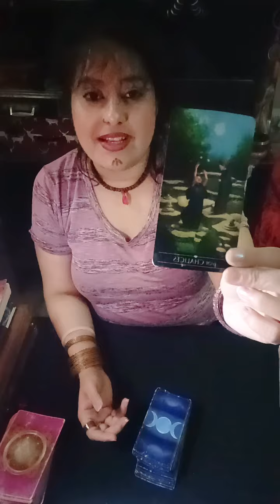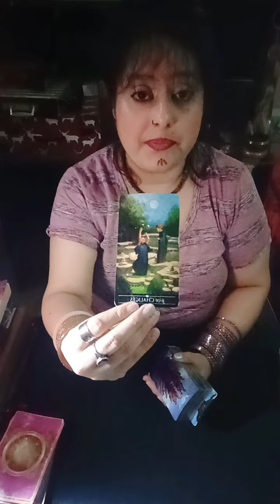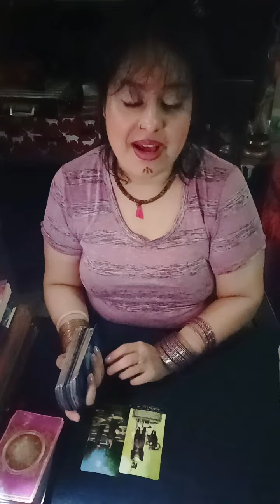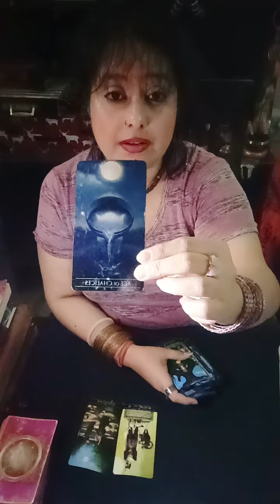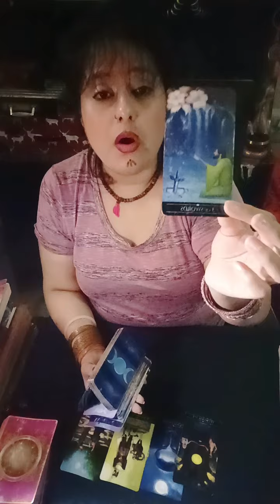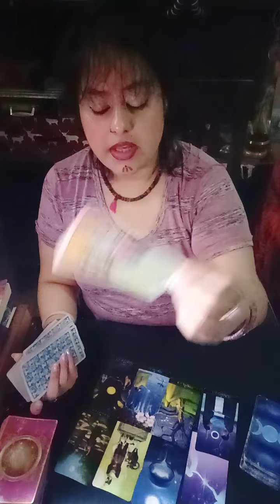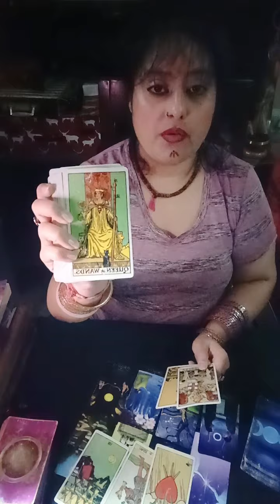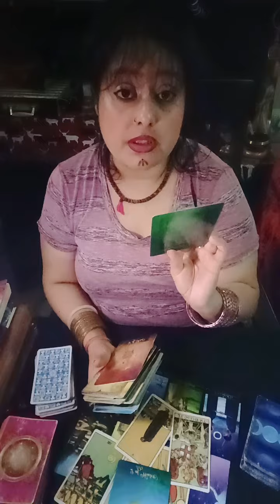Aquarius♒~An old 📚 Book will Speak 💕 Embarking on NEW 💯 For the Best 😘" An eternal Part🙏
HELLO WISHERS

MAINTAIN THAT.

WELCOME TO YOUR 👹Aquarius♒~An old 📚 Book will Speak 💕 Embarking on NEW 💯 For the Best 😘" An eternal Part🙏🧿🦋(HEART READING)"💞✨~🥁🌹twin flames, soul mates,🌹 connections🔮💓♥️ TIMELESS READING"(TWINFLAMES,SOULMATES,CONNECTIONS,DREAMZ,PASSION READING)